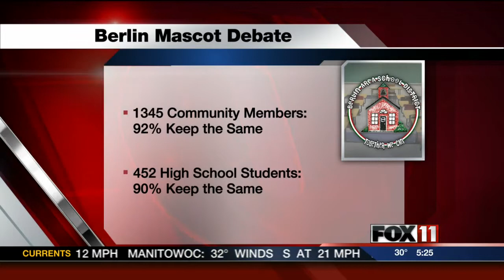Berlin school board will discuss mascot debate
The school board is scheduled to discuss and possibly vote on the future of the Indian mascot tonight, staring at 7:00 p.m.